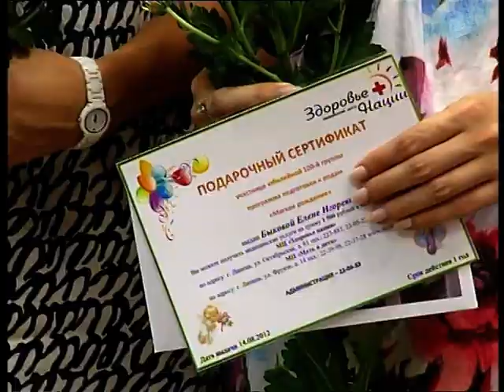VTS 01 1